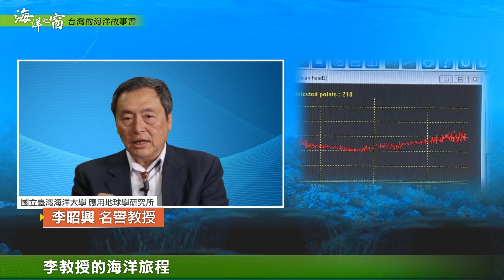第21集李昭興老師的海洋旅程-1